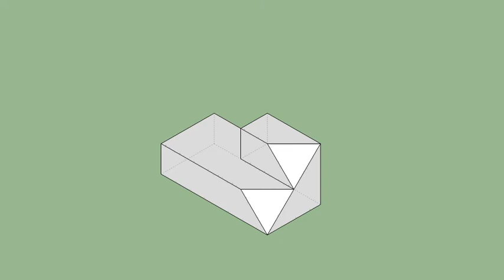育才出版-基礎圖學空間感練習本-第077第050題（三視圖轉等角圖部份）